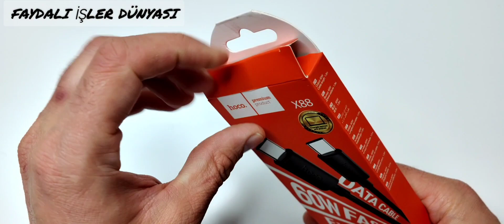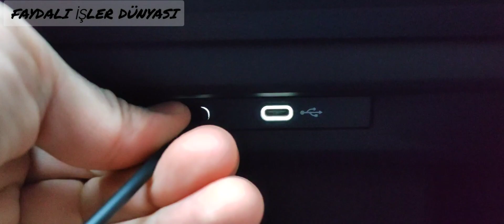Type c to type c typectotypec TYPE-CTOTYPE-C TYPE-C İKİUÇLUTYPE-CKABLO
how to use type c to type c charger,
how to charge with type c to type c cable,
how to make type c to type c cable,
type c to type c cable how to use,
how to use type c to type c cable,
type c to type c cable kya hota hai,
portronics konnect l 60w pd type c to type c,
type c to type c cable kaise use kare,
type c to c vs type a to c,
ambrane 100w type c to type c cable,
type c to type c cable 100w,
ugreen type c to type c,
type c 2.0 to type c 3.1,
type c to 2 type c,
củ sạc samsung 25w kèm cáp type-c to type-c,
type c to type c and 3.5mm,
type c 2.0 vs type c 3.0,
duracell usb type c to type c 4a (60w),
polosmart type c type c 65w,
wayona type c to type c fast charging cable 65w,
type c to type c vs type c to usb,
how to use a type c to type c cable,
type c to type c best cable,
type c to type c braided cable,
boat type c to type c cable,
best type c to type c cable for samsung,
baseus type c to type c,
adapter type c to type c,
type c to type c power bank,
type c to type b cable,
best type c to type c cable for fast charging,
best type c to type c cable in india,
baseus display fast charging data cable type-c to type-c 100w,
best type c to type c charging cable,
best 65w type c to type c cable,
best type c to type c cable under 500,
best type c to type c cable for laptop,
type c to type c cable data transfer tamil,
usb c aux adapter,
type c to type c file transfer,
best type c to type c data cable,
fungsi kabel type c to type c,
kabel data type c to type c fast charging terbaik,
type c male to type c female,
best type c to type c fast charging cable,
ambrane fast 100w output cable with type-c to type-c,
urbn type-c to type-c 65w super fast charging cable,
type c to type c cable for ipad,
ty